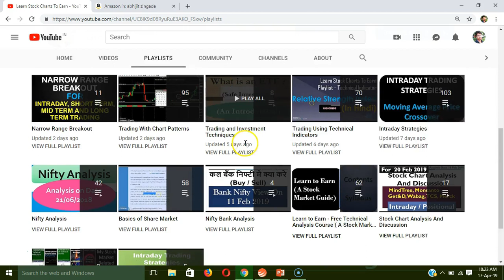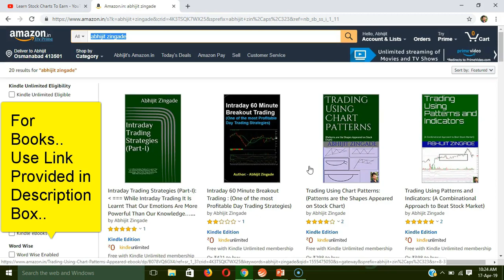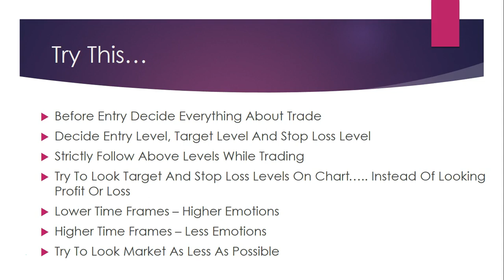Important Rules While Trading In Stock Market | By Abhijit Zingade